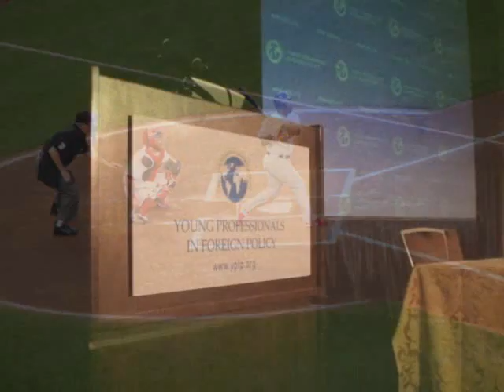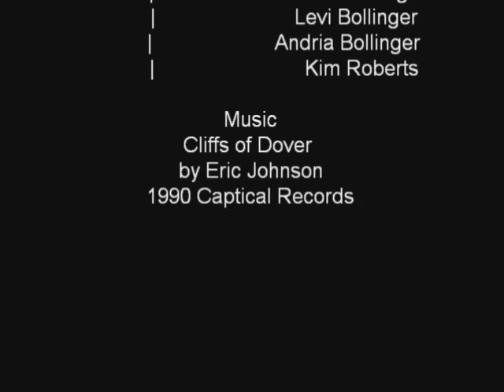11_casebolt_gsky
Introduction video